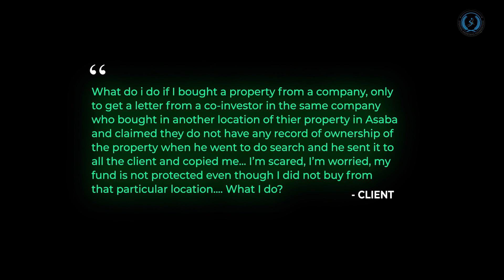Land Banking Clinic __Episode 2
🌈🌈Welcome to the Land Banking Clinic, where the art and science of strategic land investment are demystified for you! Are you intrigued by the idea of building wealth through land ownership but uncertain where to start? Look no further! Our clinic is your ultimate guide to understanding and mastering the intricate world of land banking.❤️💕
Land banking, often hailed as one of the most lucrative forms of investment, involves acquiring strategically located land parcels with the intention of holding them for future appreciation. Whether you're a seasoned investor looking to diversify your portfolio or a novice eager to explore new avenues of wealth creation, our clinic caters to all levels of expertise.❤️💕

🌈🌈Join us as we delve deep into the fundamentals of land banking, exploring topics ranging from identifying prime land opportunities to mitigating risks and maximizing returns. Our expert instructors bring years of hands-on experience and invaluable insights to the table, ensuring that you receive top-notch guidance every step of the way.

In this comprehensive clinic, you'll learn:❤️💕

🌈🌈The Basics of Land Banking: Understand the fundamental principles that underpin successful land banking strategies, including the importance of location, zoning regulations, and market dynamics.

Identifying Profitable Opportunities: Discover the secrets to spotting undervalued land parcels with the potential for significant appreciation, whether in urban, suburban, or rural settings.❤️💕

🌈🌈Due Diligence and Risk Management: Learn how to conduct thorough due diligence to assess the viability and risks associated with land investments, including environmental considerations, legal issues, and market trends.❤️💕

Financing and Acquisition Strategies: Explore various financing options and acquisition techniques tailored to land banking, from traditional bank loans to creative financing solutions.

🌈🌈Long-Term Holding Strategies: Gain insights into effective long-term holding strategies designed to optimize the appreciation potential of your land assets while minimizing operational costs.❤️💕

Exit Strategies and Profit Realization: Understand the different exit strategies available to land bankers, including development, resale, and lease options, and learn how to execute them for maximum profit realization.

🌈🌈Case Studies and Real-World Examples: Dive into real-life case studies and success stories that illustrate the principles and strategies taught in the clinic, providing you with practical insights and inspiration.❤️💕

🌈🌈Whether you're interested in building a diversified investment portfolio, securing a legacy for future generations, or simply capitalizing on the unparalleled wealth-building potential of land, the Land Banking Clinic equips you with the knowledge, tools, and confidence to succeed in this dynamic field.❤️💕

🌈🌈Don't miss out on this transformative opportunity to unlock the secrets of land banking and embark on a journey towards financial independence and prosperity. Enroll in our clinic today and take the first step towards realizing your wealth-building aspirations!

What to do in a property identity crisis situation?
1. Enquire if the land has a C of O.
2. Go to the land registry with the document given to you (Deed of Assignment) to enquire if the C of O is in the name of the company or the name of the person the company bought it from.

N/B: There are 2 pieces of evidence you need;

🌈🌈1. Evidence of possession showing that the company took possession of the land from the seller.

🌈🌈2. Deed of Assignment showing that the land had moved from the seller to the buyer.

You also need to take your Deed of Assignment and Provisional Survey to the Ministry of Land to register the land in your name.

If you have any questions relating to land banking, real estate investment, or real estate development, kindly send them to , and I'll answer them in a video format like this.

land banking clinic
clinic#free reign full album